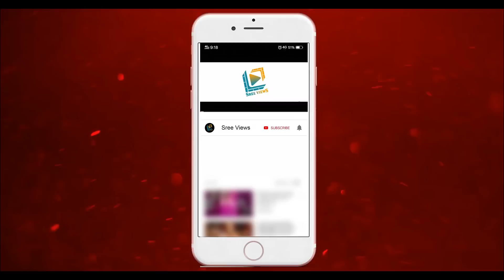Dhee 13 "Contestants" Update | First Contestant | Sudheer, Rashmi, Pradeep Machiraju | Sree Views